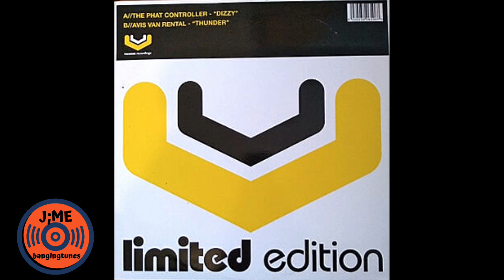The Phat Controller - Dizzy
Vacuum Limited
Like my new facebook page for updates: